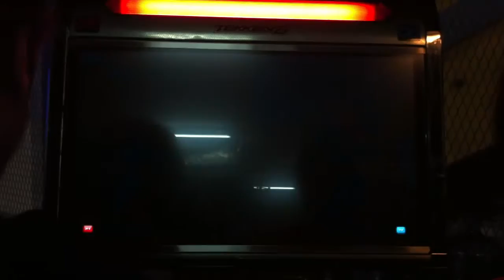3on3 S2 - 24# =Lon3ly= Vs5 vs C4 3/8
SupaGene (Rog) vs StyloMaqagawa (Lei)